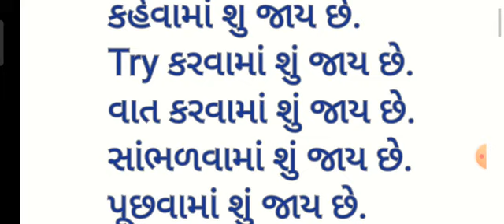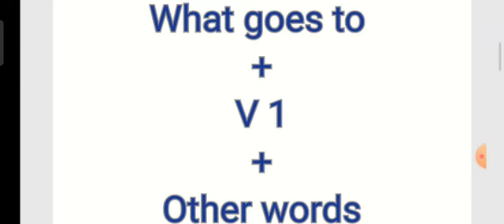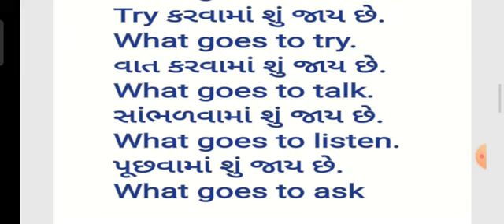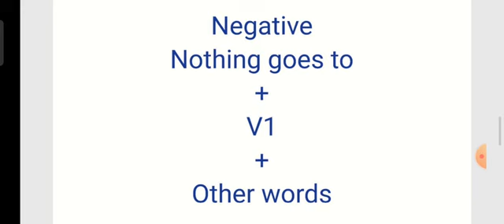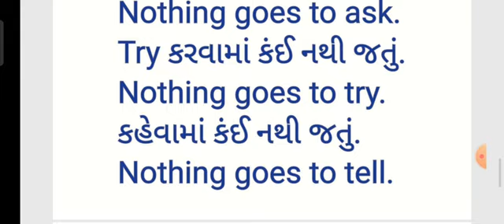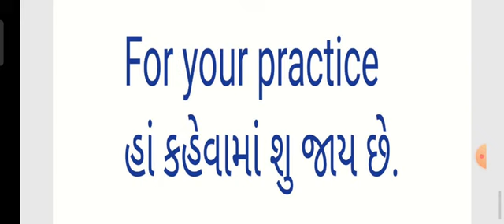Daily use sentences/ use of ' What goes to' /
what goes to say yes